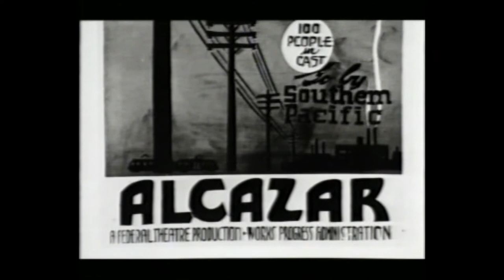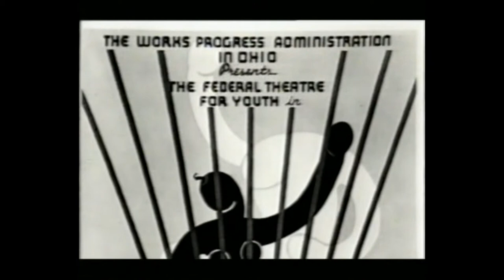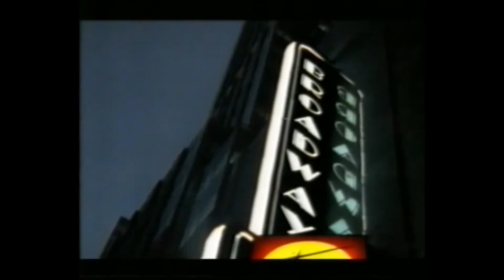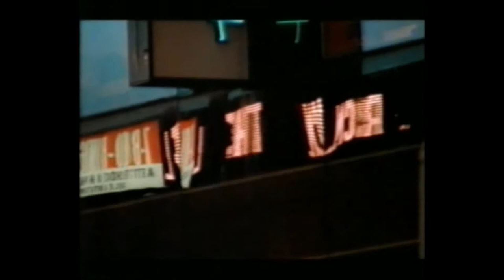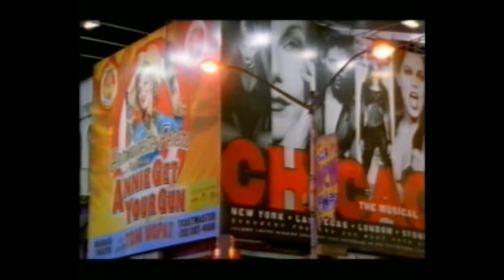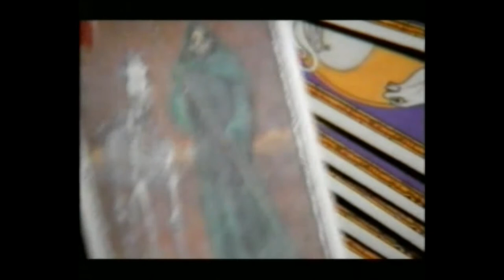CHANGING STAGES (BBC/Richard Eyre) - Pt.1 AMERICA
Documentary series exploring British Theatre in the 20th Century, written & presented by Richard Eyre.  First broadcast on the BBC in 2000.